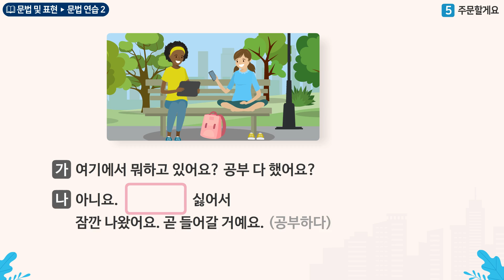세종학당 한국어 초급2 5과 주문할게요_문법연습(-기)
"5과 주문할게요
'-기' 문법을 활용하여 연습문제를 풀어요.